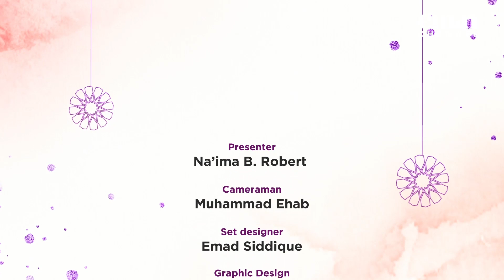A Sisters Ramadan Season 3 (Ep 4) | 6 Essential Relationships | Relationship with Your Children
Sister Naima B. Robert is back with Season 3 of A Sisters Ramadan, in this Season she focuses on 6 Essential Relationships and how we can improve them this Ramadan.

In this episode Sister Naima explains how we can improve our relationship with your child/children.

►On Sky
►On Demand
►Online